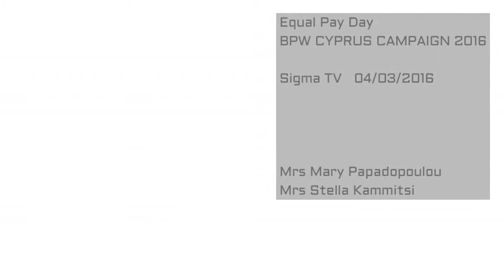EQUAL PAY DAY 2016 SIGMA TV TALK SHOW BPW CYPRUS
EQUAL PAY DAY CAMPAIGN 2016 BPW CYPRUS TV TALK SHOW SIGMA Mrs Mary Papadopoulou / Mrs Stella Kammitsi